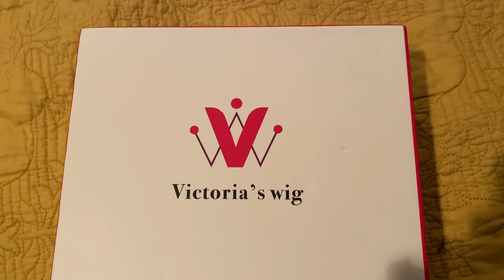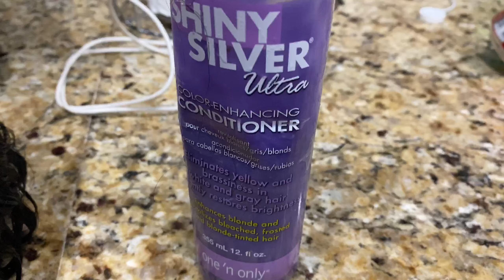SUPER EASY AND FLAWLESS CURLY BOB WIG INSTALL || VICTORIAS WIG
Hair Length: 12inches
Hair Density: 150%
Cap Size: Average
Hair Color: Natural Black
Share looks on facebook, instagram, youtube and tag @victoriaswig, get $15 coupon for next order!
Victoriaswig new arrival:
HD lace & Undetectable knots 13x6 Lace Front Wig 3.0 Version.

VICTORIA’S WIG use top quality lace that's more transparent, when you put it on, the lace just ‘disappear’ from your skin.

 Any problem of our products, we always take our responsibility.